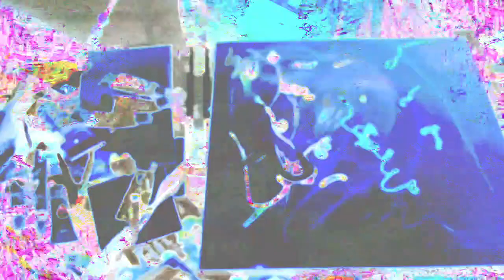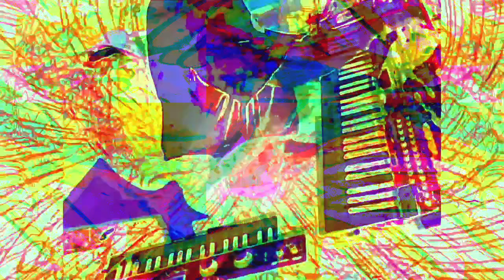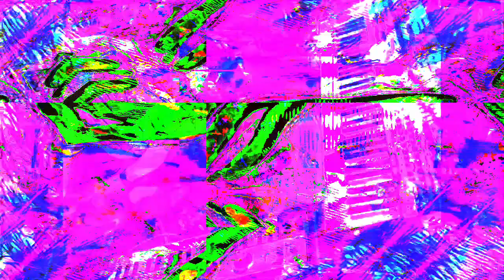Forms of sound made real from beyond all voids of nothingness - Structure without structure manifest